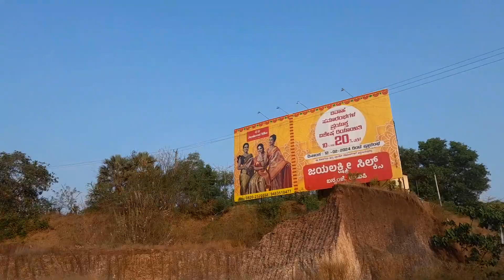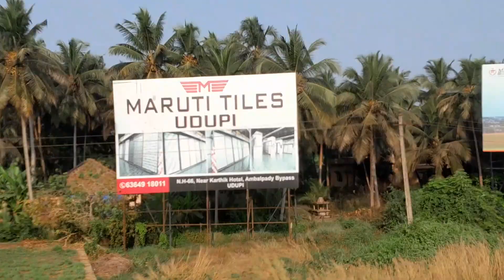Journey from Mangalore to Tinton Adventure Resort | Kundapura Vlog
Your Query:
Travel vlog
Journery